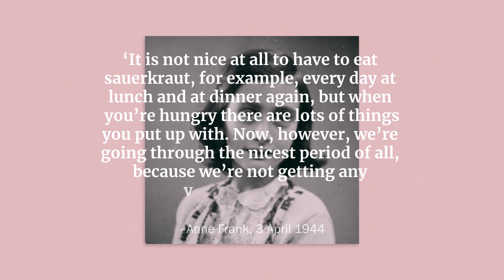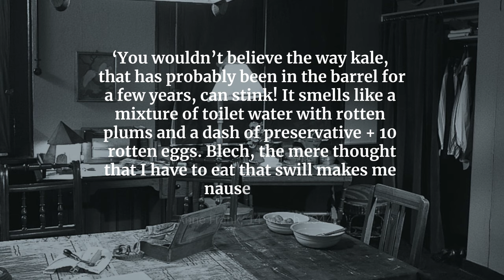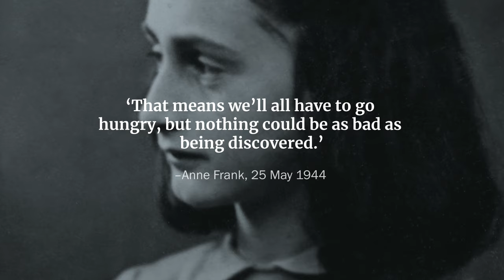The food gets worse | Anne Frank House | Secret Annex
When they had just gone into hiding, the food was still fairly good, but before long, it became more difficult to get food of a reasonable quality.